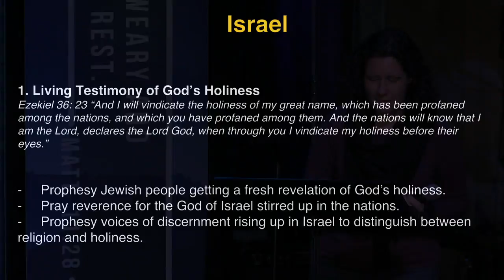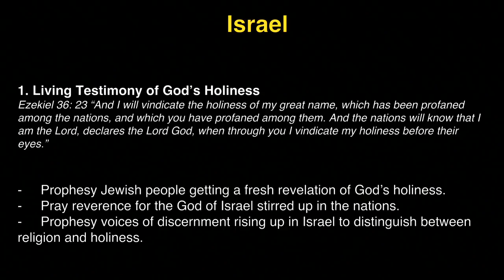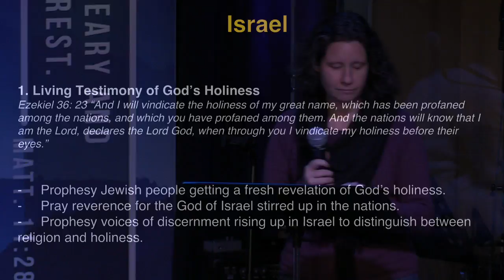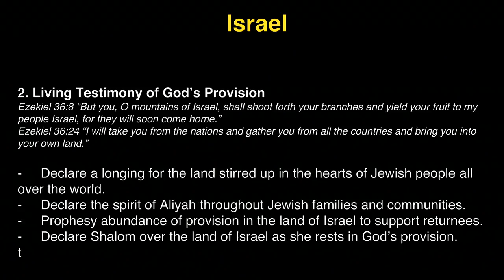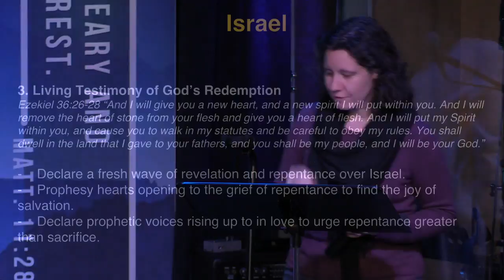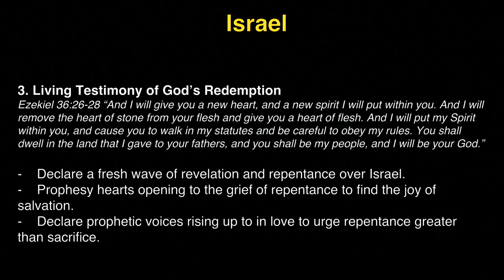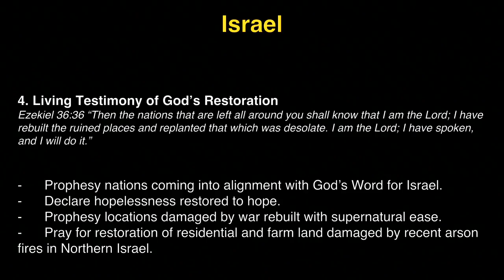K1 Prayer (R, 2/2/2017) by Susy Park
Team: Susy Park (praise leader, keyboard), Tammi Wenzig (prayer leader), Judy Bohyun Kim (vocal).

- Videostream Production Team: Michelle Kwak.